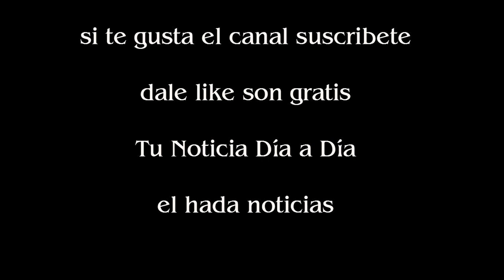El día que Luciano Pereyra se convirtió en Rocky Balboa